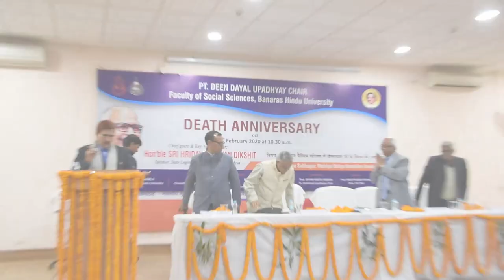श्री हृदयनारायण दीक्षित | वर्तमान वैश्विक परिवेश में दीनदयाल जी के चिंतन की उपादेयता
Pt. Deen Dayal Upadhyay Chair | Faculty of Social Sciences | BHU
Death Anniversary on 11th February 2020, chief guest and Key note speaker Hon'ble Sri Hriday Narayan Dikshit
Speaker, State Legislative Assembly, Uttar Pradesh